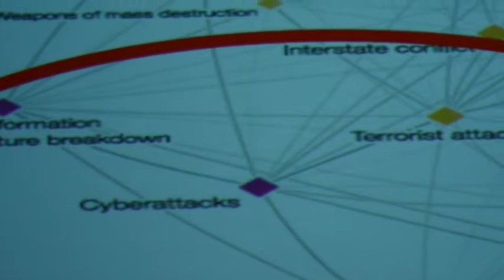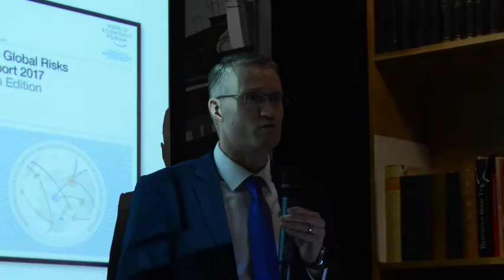Totuudenjälkeinen aika -seminaari 31.1.2017 /Jarno Limnéll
Helsingin Sanomain Säätiön järjesti maanantaina 30.1. avoimen seminaariin teemasta Totuudenjälkeinen aika. Seminaari liittyi säätiön aihepiiristä julistamaan suunnattuun hakuun. Puhujana kyberturvallisuuden professori Jarno Limnéll Aalto-yliopistosta.